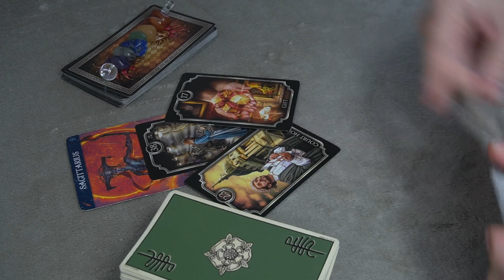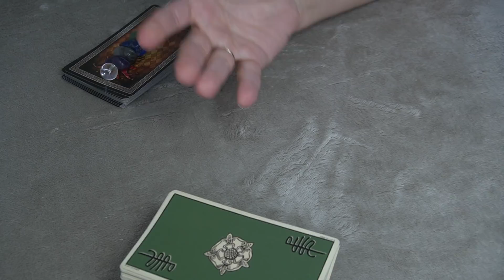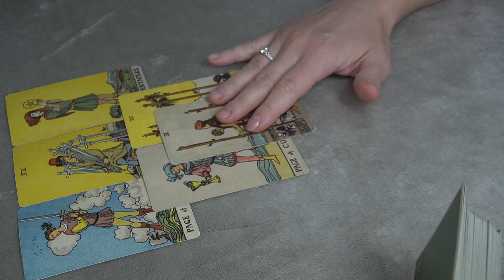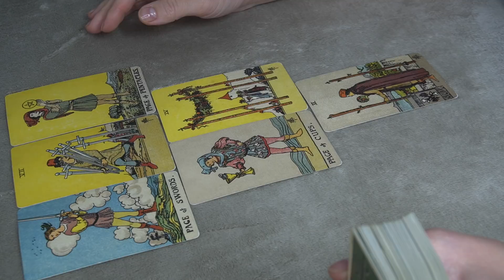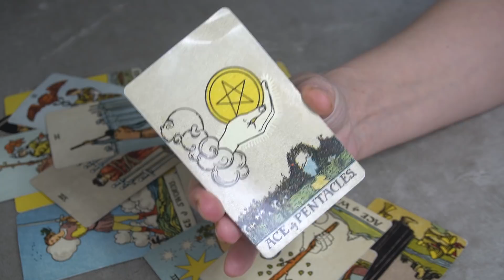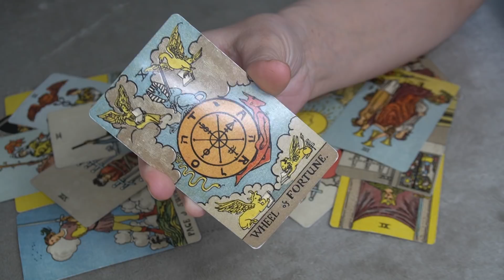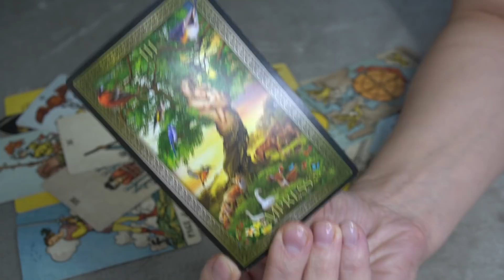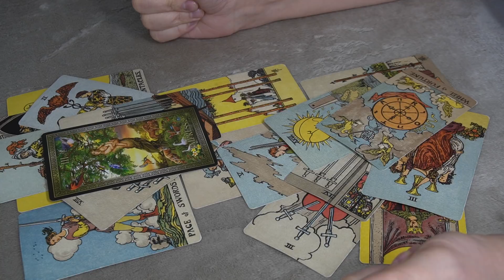SAGITTARIUS DECEMBER 2020 FINANCE/CAREER * FIGHT TILL THE END FOR WHAT IS YOURS *